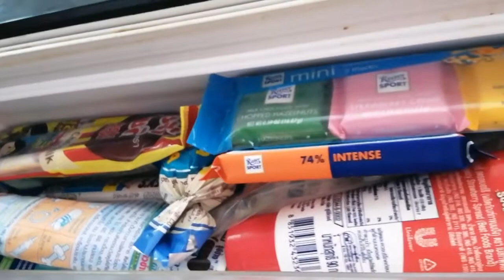ตู้ของคาว#ของต้องมี